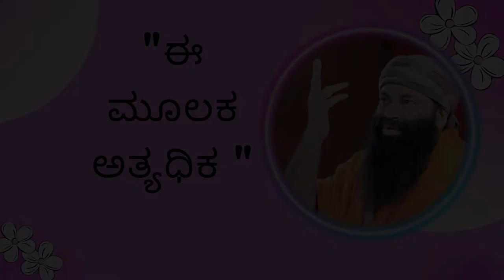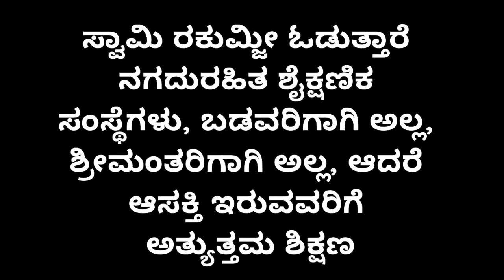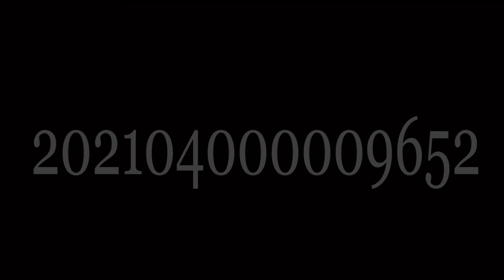"ಈ ಮೂಲಕ ಅತ್ಯಧಿಕ' ಸ್ವಾಮಿ ರಕುಮ್ಜಿ ಅವರಿಂದ" |Herbert Hoover in Kannada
8529822: ಹರ್ಬರ್ಟ್ ಹೂವರ್ ಹೇಳಿದರು "ತಾಳ್ಮೆಯಿಂದಿರಿ ಮತ್ತು ಶಾಂತವಾಗಿರಿ
ಕೋಪದಿಂದ ಯಾರೂ ಮೀನು ಹಿಡಿಯಲು ಸಾಧ್ಯವಿಲ್ಲ". ಸ್ವಾಮಿ ರಾಕುಂಜೀ ಅವರಿಂದ, ರಾಕುಂಜೀ ಆಶ್ರಮ ದೇವನಹಳ್ಳಿ ತಾಲ್ಲೂಕು, ಬೆಂಗಳೂರು ಗ್ರಾಮಾಂತರ ಕರ್ನಾಟಕ ಭಾರತದಲ್ಲಿ ದಾಖಲಿಸಲಾಗಿದೆ. ಧರ್ಮಾಧಿಕಾರಿ ಸ್ವಾಮಿ ರಕುಂಜೀ ಅವರು ನಗದು ರಹಿತ ಶಿಕ್ಷಣ ಸಂಸ್ಥೆಗಳನ್ನು ನಡೆಸುತ್ತಿರುವುದು ಬಡವರಿಗಾಗಿ ಅಥವಾ ಶ್ರೀಮಂತರಿಗಾಗಿ ಅಲ್ಲ, ಆದರೆ ಉತ್ತಮ ಶಿಕ್ಷಣದಲ್ಲಿ ಆಸಕ್ತಿ ಹೊಂದಿರುವವರಿಗಾಗಿ. ಆನ್‌ಲೈನ್‌ನಲ್ಲಿ ದೇಣಿಗೆ ನೀಡಿ